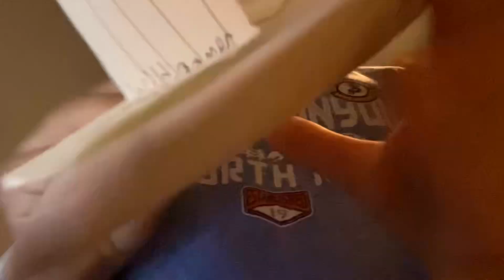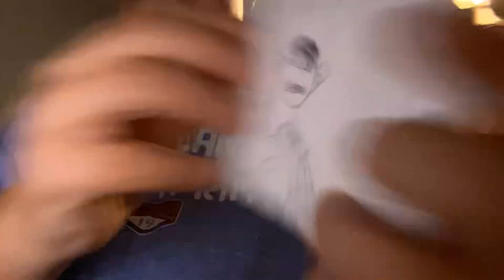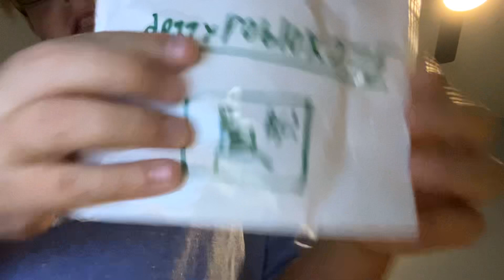I got interrupted with a surprise from kayda￼